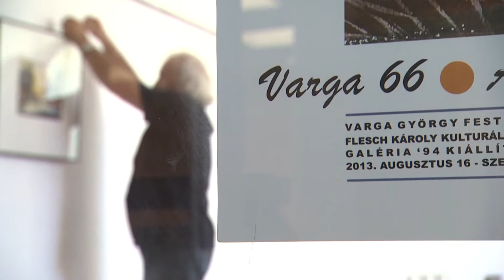Kiállítás a Szigetközről